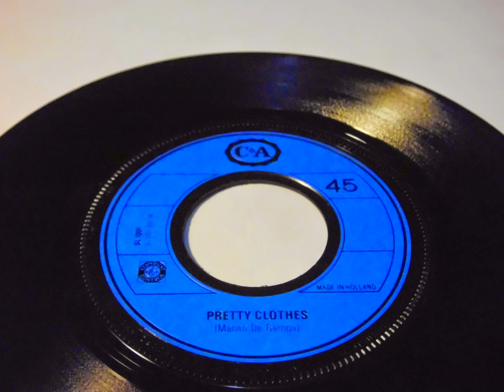MARIAN DE GARRGIA PRETTY CLOTHES C&A Sandy Coast PLAK RECORD 7"